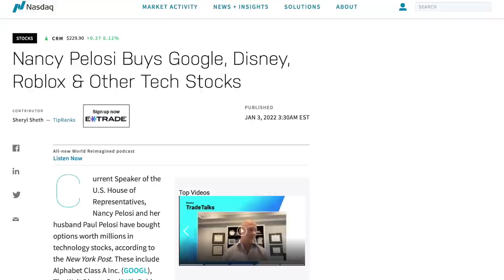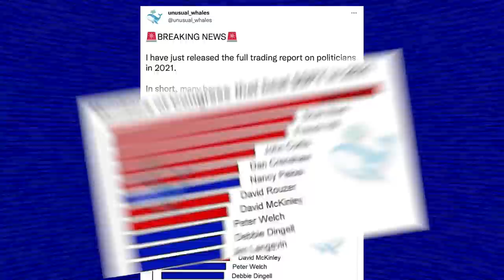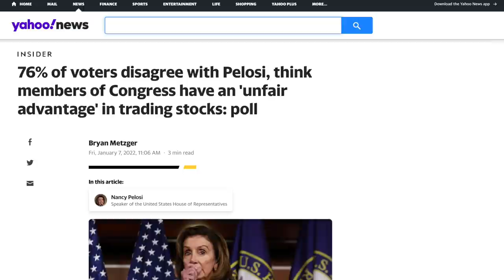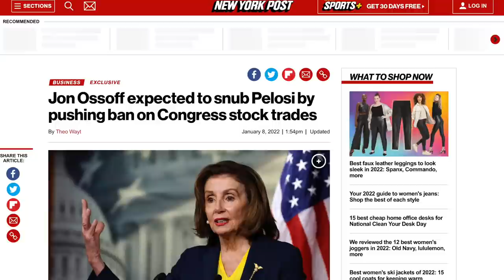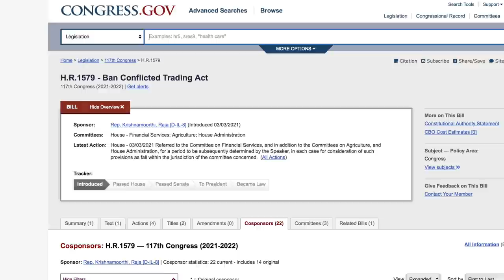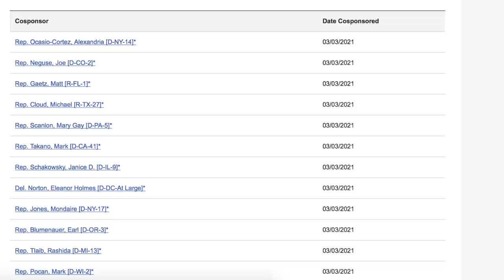Nancy Pelosi’s Corruption Targeted by Fellow Democrat Jon Ossoff